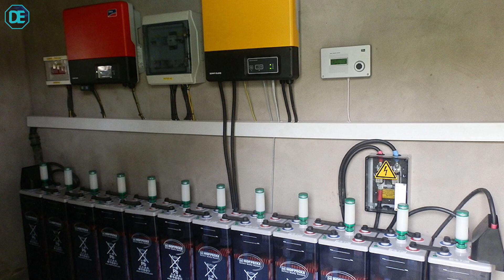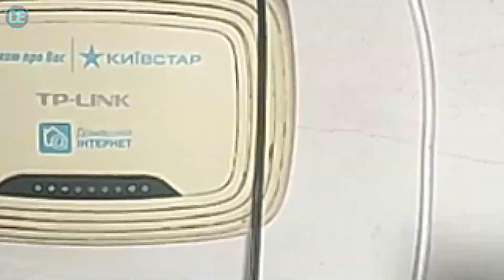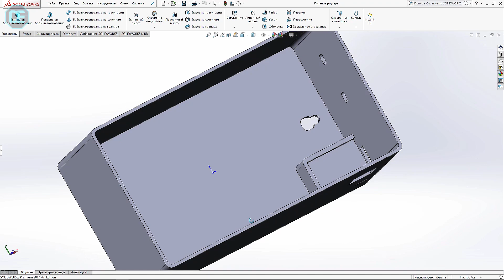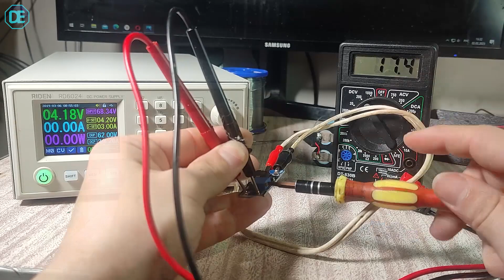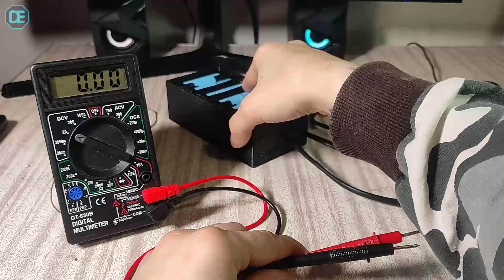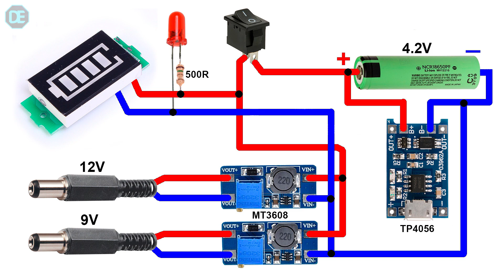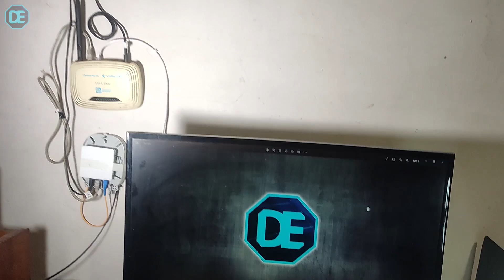Аварийное питание для роутеров. Интернет без света!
Из-за частых отключений электричества не хотелось бы оставаться без интернета, поэтому в данном ролике я сделаю Аварийный источник питания для 2 роутеров с питанием от Li-on аккумуляторов.

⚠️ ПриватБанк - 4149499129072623